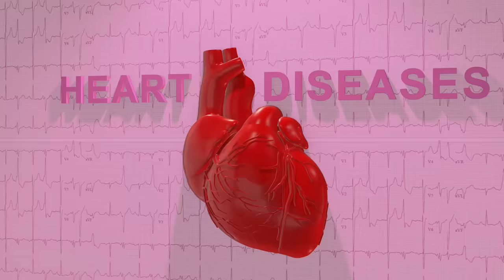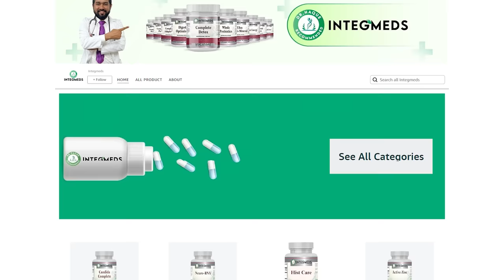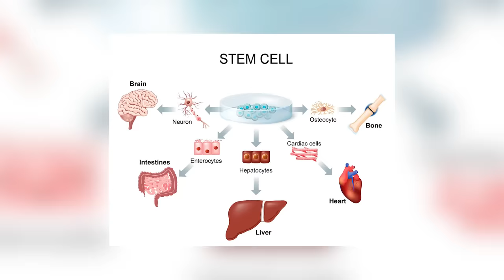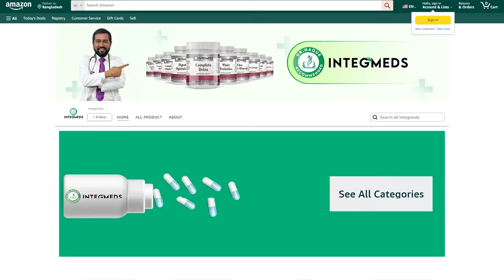কি সেই মহাঔষধ যা সব রোগের জন্য দরকার, কোনো ভাবেই হেলা করবেন না | Dr. Haque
✅আমেরিকায় উচ্চতর ডিগ্রি অর্জনের জন্য